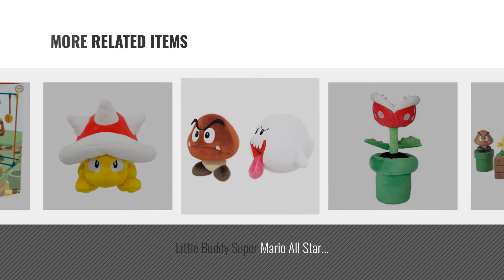Top 10 Super Mario Goomba [2018]: Little Buddy Official Super Mario Plush - 5" Goomba Plush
Black Friday / Cyber Monday Little Buddy Official Super Mario Plush - 5" Goomba Plush by Global Holdings

Black Friday / Cyber Monday Little Buddy Super Mario All Star Collection-1427-Goomba Stuffed Plush, 5" by Little Buddy

Black Friday / Cyber Monday World of Nintendo 2.5" Goomba Action Figure by Super Mario Brothers

Black Friday / Cyber Monday Sanei Super Mario All Star Collection 5" Goomba Plush, Small by Sanei

Black Friday / Cyber Monday Amiibo Goomba (Super Mario Series) Japan Import by Nintendo

Black Friday / Cyber Monday Super Mario Bros Mini Figures Bundle - Mario, Goomba, Luigi, Koopa Troopa, and Mushroom by Abbros

Black Friday / Cyber Monday Little Buddy Super Mario All Star Collection-1594-Piranha Plant Stuffed Plush, 9" by Little Buddy